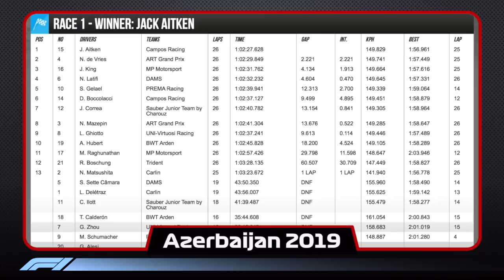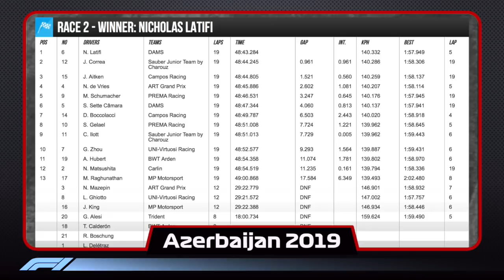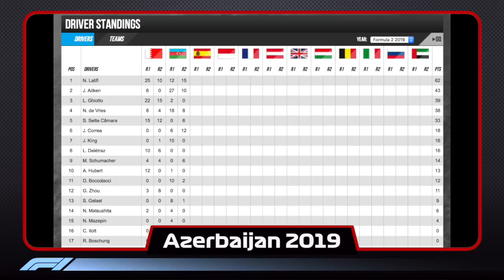Azerbaijan F2 2019 Race Reviews